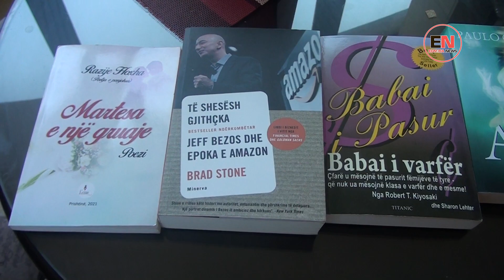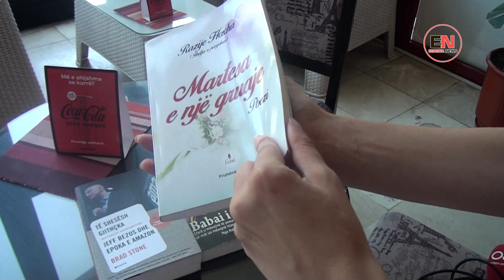Vitrina e Librit